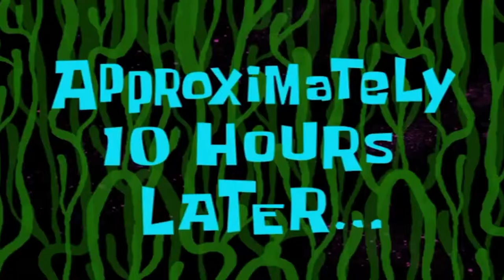47 AT THE CLUB | Hitman 3 #3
47 Takes Hit "Energy" To The Club. Let's Do It.